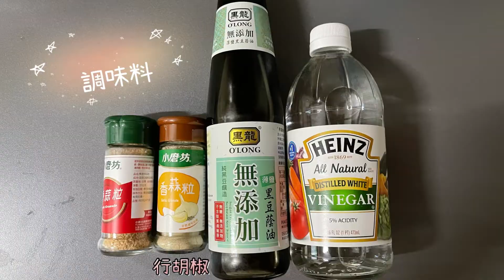4+2R飲食 R2系列 秋葵菇菇麵&滷豆腐&煎蛋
音樂來源：
Music: Board It Now, Musician: Berny Shepard, Album: Berny Shepard, Source